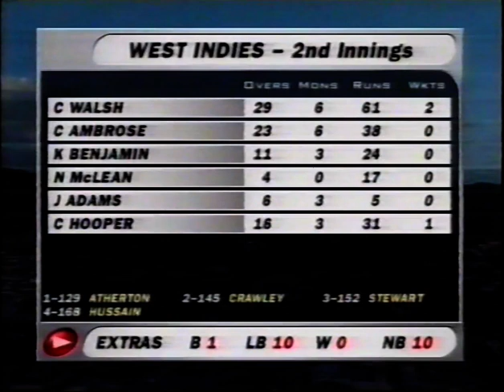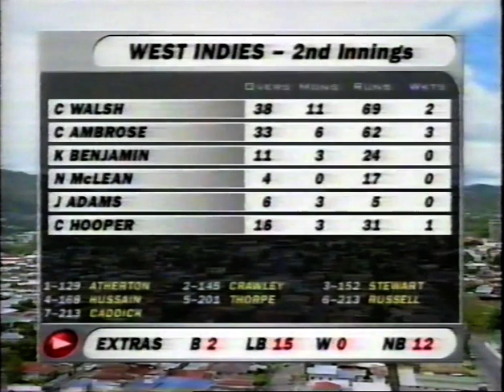WEST INDIES v ENGLAND 3rd TEST MATCH DAY 5 TRINIDAD FEBRUARY 17 1998 MARK BUTCHER CURTLY AMBROSE